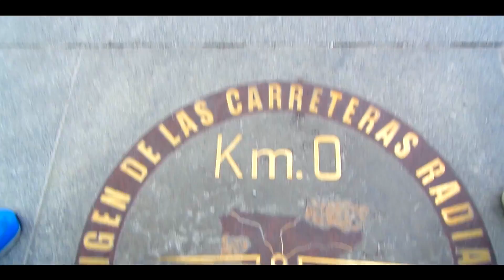Periódico Gente. Campaña de street-marketing para Pans & Company. Madrid.